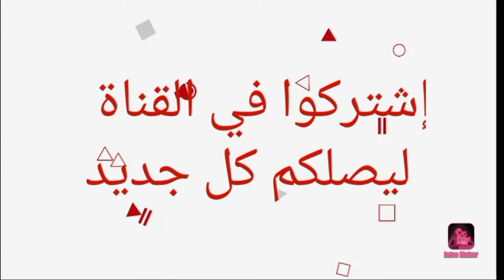تعرف على أزواج وزوجات أبطال مسلسل أمي (مسلسل القلوب البريئة) 😍- أسماءهم وأعمارهم الحقيقية 😍❤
أبطال مسلسل أمي
مسلسل القلوب البريئة
مسلسل أمي
أمي
Anne
Mother
بطلة مسلسل أمي
مسلسلات تركية